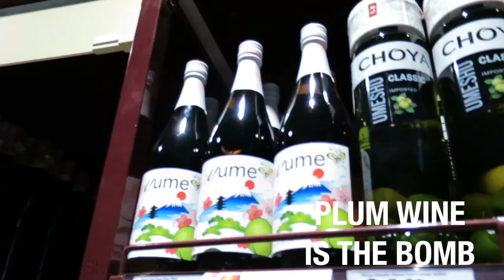Follow me VLOG! Filming behind the scenes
My first time vlogging with our new vlogging camera. We got the Canon S120 and wanted to give it a whirl before our Europe trip. Do you guys want to see more 'follow me around' type vlogs?